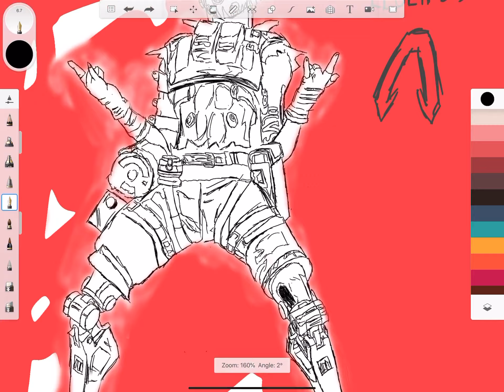Art work Apex Legends